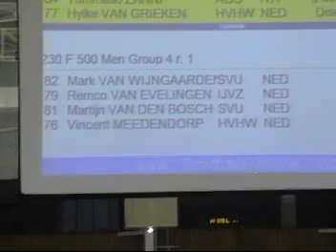Finale 500m men chamonix 07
Finale 500m men chamonix 07 Mark van Wijngaarden, Remco van Evelingen, Martijn van den Bosch, Vincent Meedendorp